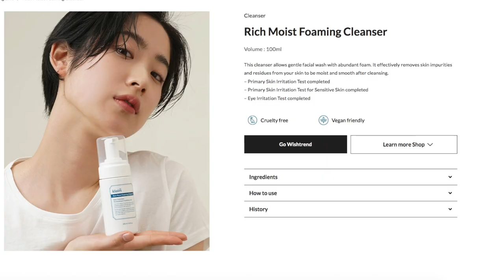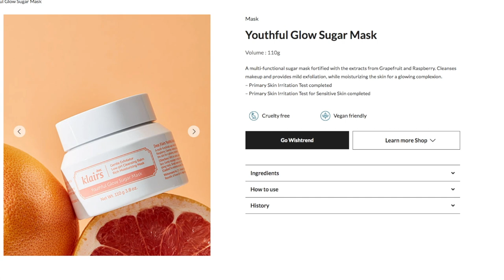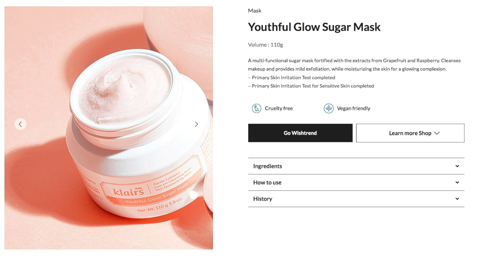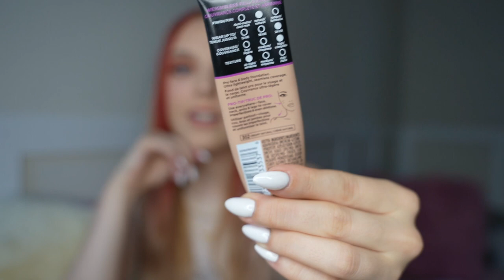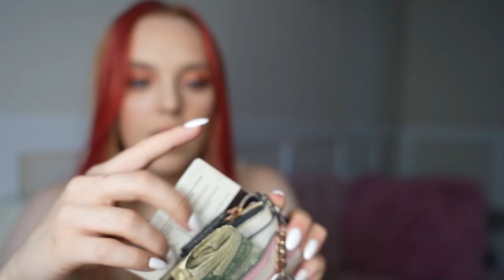What's in my bag? Its all of a sudden 2015 Youtube again. why? bc i say so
This tiny lil shoulder bag carries A LOT! I love carrying cute mini items, it makes my heart happy